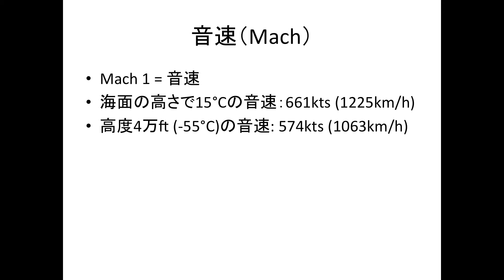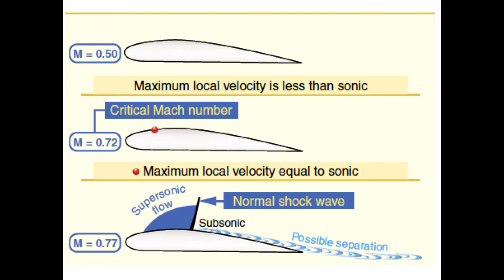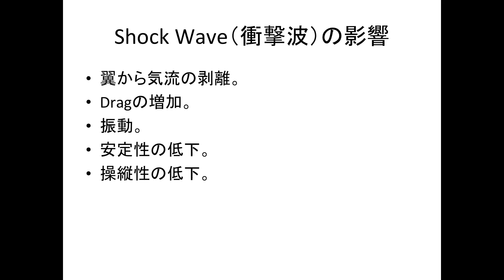飛行機の高速飛行（High Speed Flight）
飛行機が音速を越えるとどのような副作用が発生するかご存知ですか？又、高速飛行といっても４段階に分類されていて、旅客機がどれに分類されているかご存知ですか？今回はそんな高速飛行についてです。
●もしよろしければ：アメリカに航空留学する前に読んでおきたい、トレーニング代を削減するための本
▼こちらも是非ご覧ください▼

◆操縦士・筆記試験シリーズ◆

★Reference: 参考文献
Pilot’s Handbook of Aeronautical Knowledge CH４